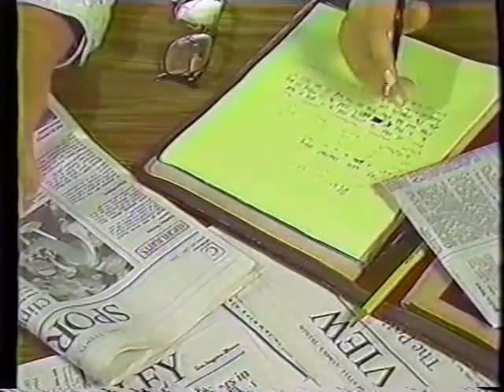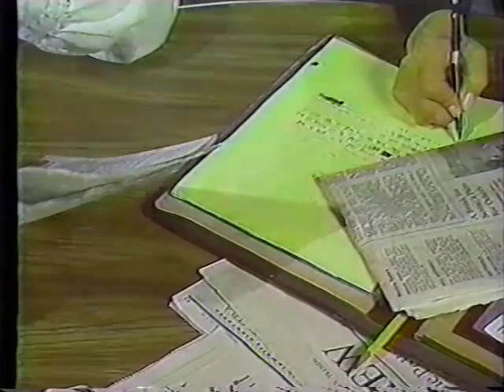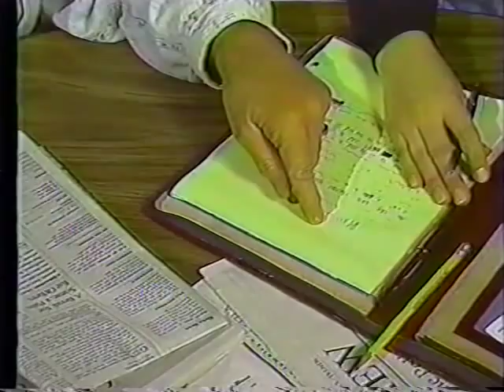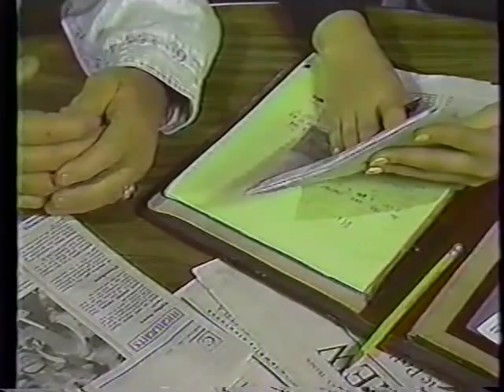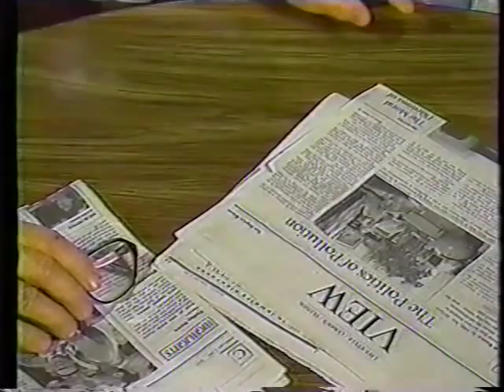SCRTD - 1992 - "Electric Trolley Bus Project"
Electric Trolley Bus Project - 1992
Southern California Rapid Transit District (SCRTD) ; Los Angeles County Transportation Commission (LACTC), August 1992.

Community outreach video about the Electric Trolley Bus project. Also see: Electric Trolley Bus Project -1991